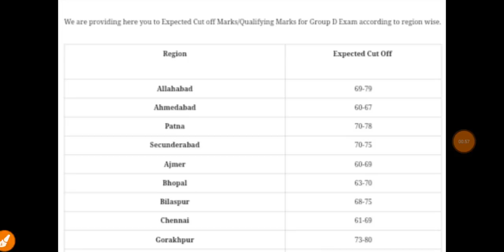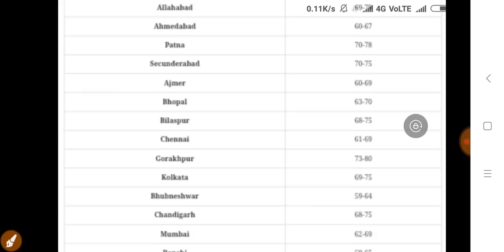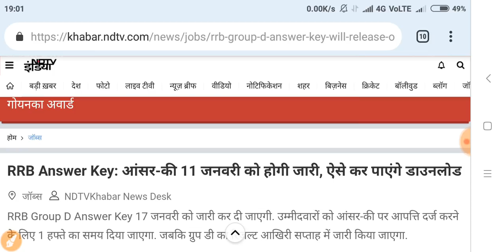Railway Group D Cut Off Marks // Rrb Group D Result Date 2018 / Rrb group d Exam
Rrb is to release railway group d answer key by 11 January 2019.